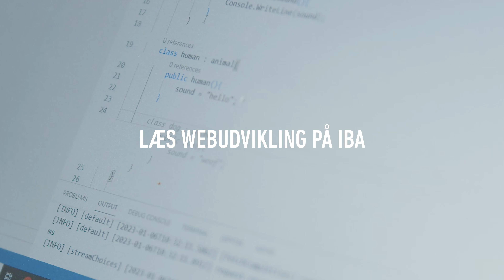Læs Webudvikling på IBA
Slår din hjerne vejrmøller, når du hører ord som programmering, JavaScript, JavaScript frameworks og UX-design? Vil du gerne nørde med komplekse programmeringsudfordringer og samtidig arbejde undersøgende og brugercentreret med at skabe gode frontend-løsninger på et avanceret niveau? Vil du gerne kunne anvende API’er? Tror du, at datasikkerhed er det nye sort?

Ja? Så er Webudvikling en uddannelse for dig.